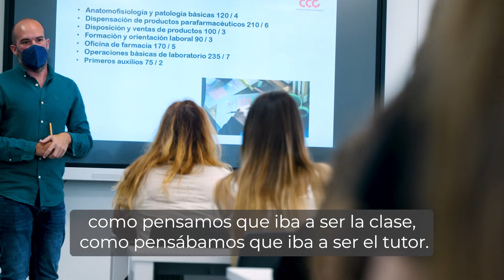Opinión Alumna Ciclo FP Farmacia y Parafarmacia CCC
¡Compartimos el testimonio de una de nuestras alumnas que está siguiendo el Ciclo de Técnico en Farmacia y Parafarmacia de CCC en Madrid! Celine Navarro nos cuenta su experiencia.
¿Te gustaría formarte en el Centro Oficial de Formación Profesional de CCC de Madrid?

¡La mejor formación para estar preparado para acceder al mercado laboral!